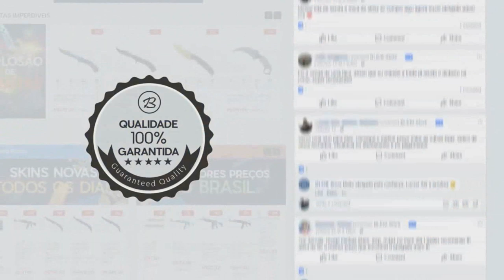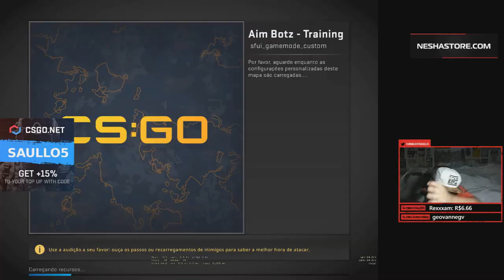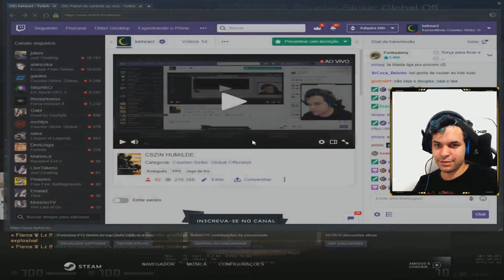GAULES CANSADO DE SER F*DIDO! BOT ROUBANDO AO VIVO! Melhores Momentos #144 ‹ AleArts ›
CS:GO - Os Melhores Momentos das Lives, Gaules voltou...

👽Cupom: ''alearts1''